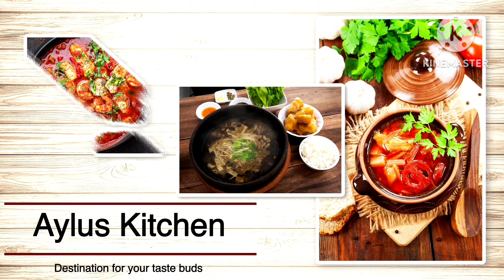ചപ്പാത്തി ഉണ്ടാക്കാൻ അറിയുമെങ്കിൽ തീർച്ചയായും നിങ്ങൾക്ക് ഉണ്ടാക്കാം!|milk porotta|പാൽ പൊറോട്ട 😋